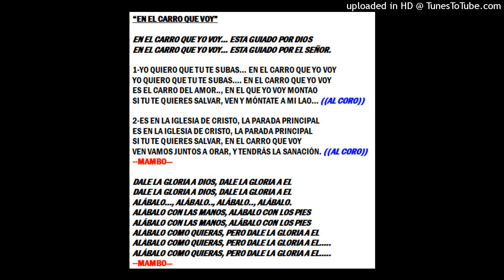EN EL CARRO QUE VOY CON CARROS PISTA 2021-CANTO JOVEN